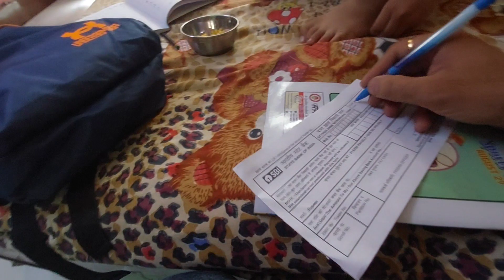My first happiness ride after 30 k Subscriber Celebration 🍾